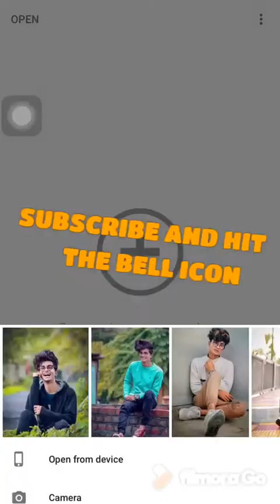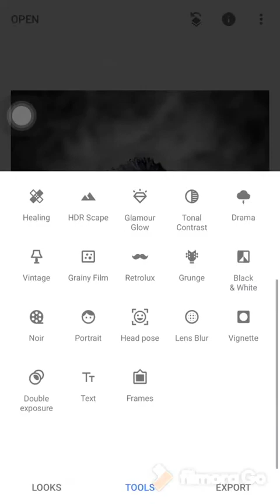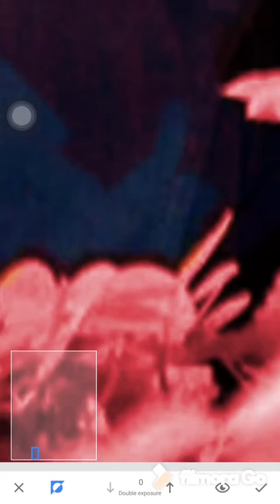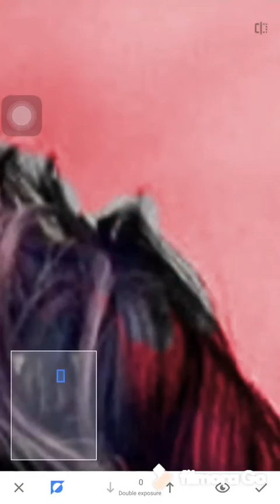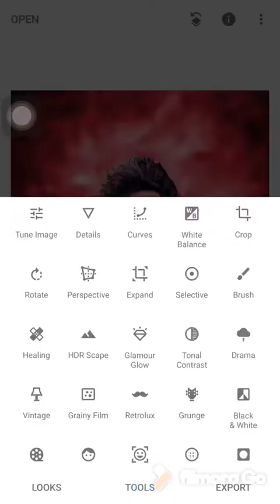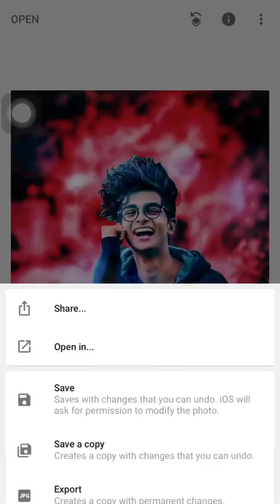Snapseed Red Tone Photo Manipulation | NHA EDits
If you’re a new viewer on this channel please SUBSCRIBEto my channel and please understand the following explanation.